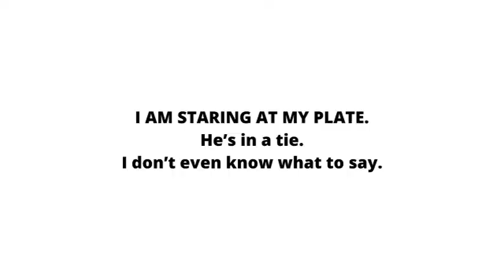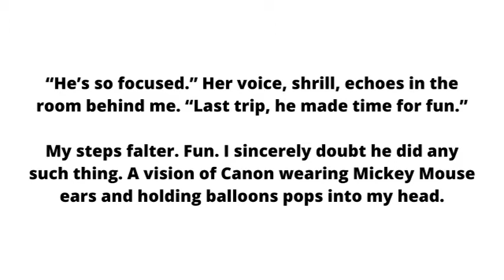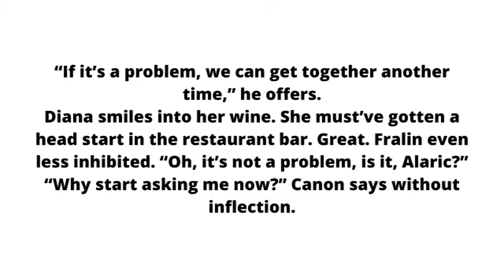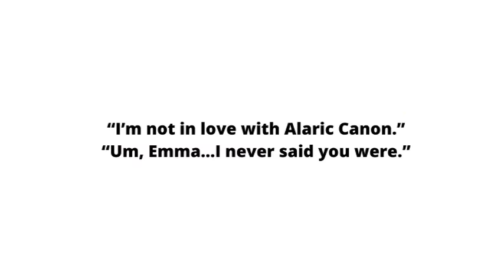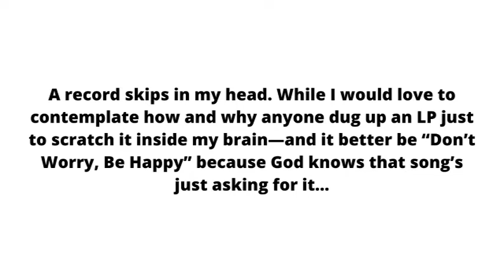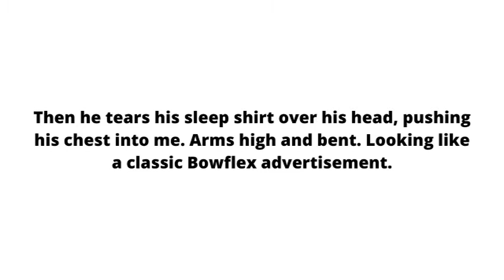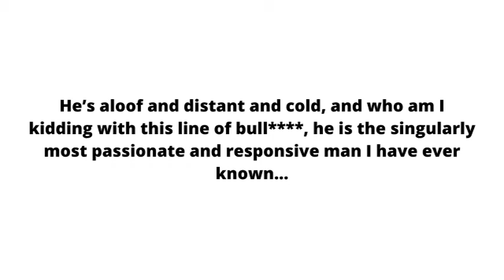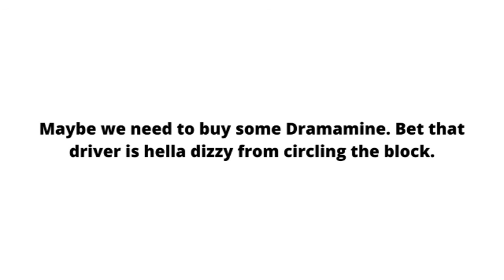Book Snark: The Plan, chapters 22 & 23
Book Snark of "The Plan" by Qwen Salsbury, chapters 22 & 23